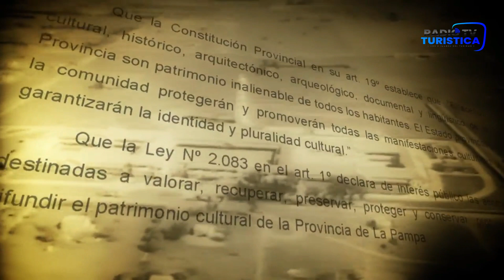La Pampa no es una provincia de paso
Saúl Echeveste, flamante Secretario de Turismo de La Pampa relata los objetivos delineados junto a su equipo para la promoción turística nacional e internacional de la provincia. Destaca que en cada localidad, cada ciudad tiene su atractivo turístico, hay mucho para mostrar y ese es el desafío de trabajo en el sector público y privado.